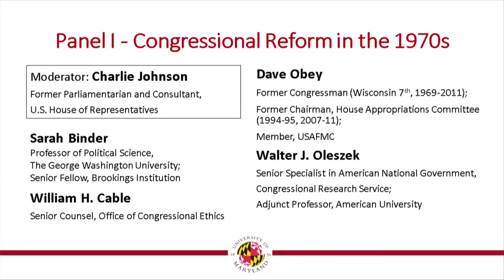Order in the House - Conflict Order and Reform: The 94th 114th Congresses - Opening & Panel 1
Welcome and Opening Remarks - Dean Gregory Ball, Barbara Kennelly, David Skaggs, Bob Carr.
Panel 1: Congressional Reform in the 1970s - Charles W. Johnson III (Moderator), Sarah Binder, William H. Cable, Dave Obey, and Walter J. Oleszek.